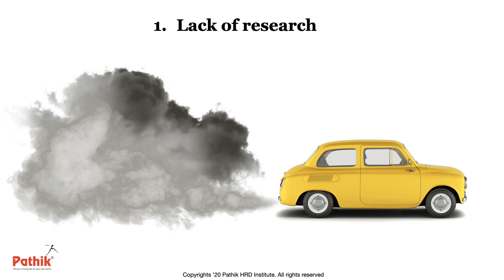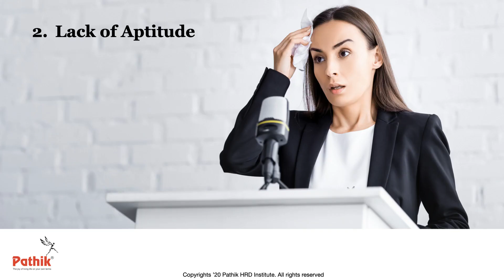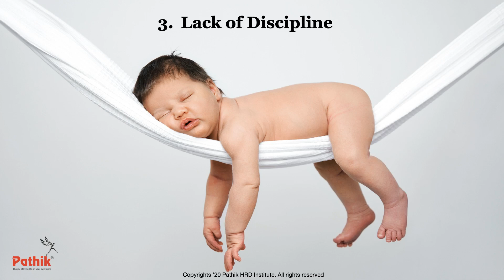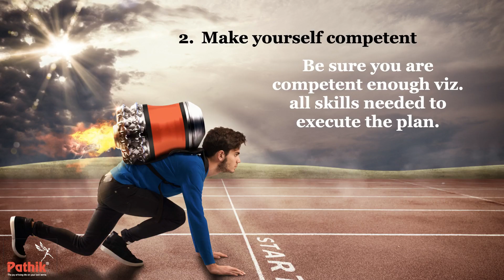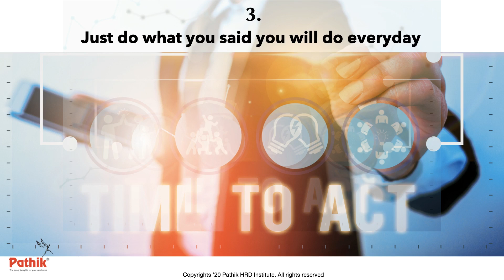आप अपने लक्ष्यों में असफल क्यों होते हैं? | हिंदी Episode 10 | Sameer Surve, CEO - Pathik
Welcome to हिंदी Episode 10 | Sameer Surve, CEO - Pathik

Lockdown Series II by Sameer Surve is a perfect opportunity to LEARN, UN-LEARN, UPGRADE and CEMENT our GROWTH. The video emphasises some very important aspects of Personal Transformation.

IMP: Please post your questions in the comments to be answered by Sameer himself.

ABOUT THE SPEAKER:
Sameer Surve is a speaker, influencer and trainer since the age of 16. Training is like breathing for him. When he speaks, he connects to his audience, makes them think, moves their hearts, and more importantly, imparts practical wisdom. His mission is to help individuals live life on their own terms and help organisations do business on their own terms.
Academically a Commerce graduate, who later did his MBA, Sameer is also a Certified Coach from Results Coaching Australia and Marshall Goldsmith Stakeholder Centred Coaching.
Till date Sameer has trained over 26,000 individuals which include working professionals, entrepreneurs, students and housewives in the last 32 years. He has founded and heads Pathik HRD Institute.

ABOUT Pathik HRD Institute
✔  32+ years of experience in Training & Coaching
✔  26,000+ Individuals trained from age group 10 to 81
✔  9500+ Entrepreneurs have achieved 1 yr turnover in 1 month
✔  10,300+ Working Professionals have excelled in corporate careers
✔  3500+ Students excelled at their academic results
✔  Hundreds of Housewives are creating results at their work place after starting a second career

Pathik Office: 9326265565